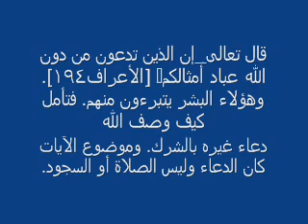ملا باسم الكربلائي - وحشة يا دار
ملا باسم الكربلائ منهم